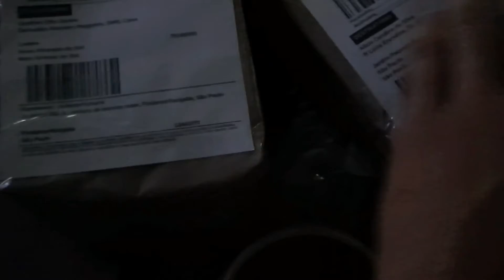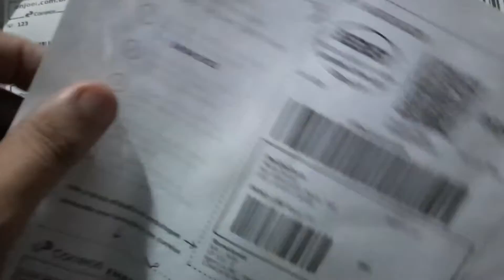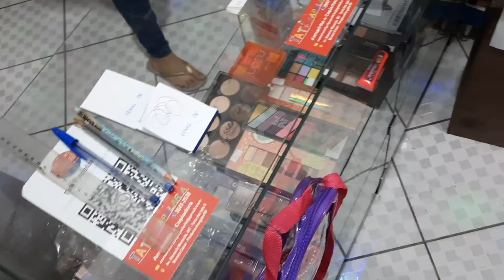• ROTINA •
vídeo se hoje é sem voz .
apenas uma rotina diária para atualizar aqui.

No final uma receitinha de guacamole